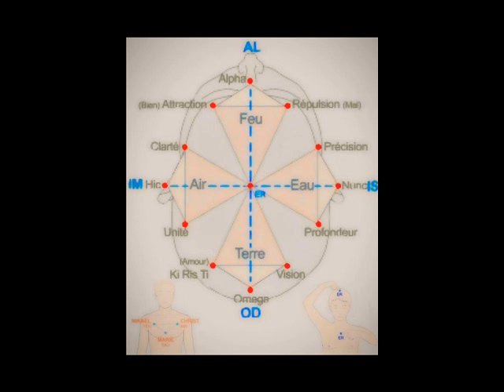Message de Marie 26 Dec 2015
Message de Marie reçu ce jour 26 Décembre 2015
 par Marie-Françoise -Eyehah